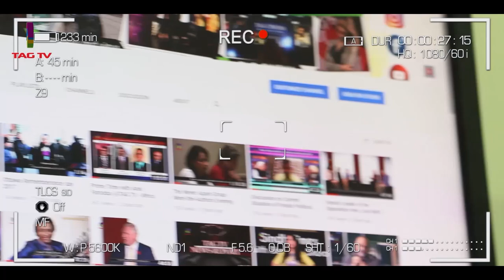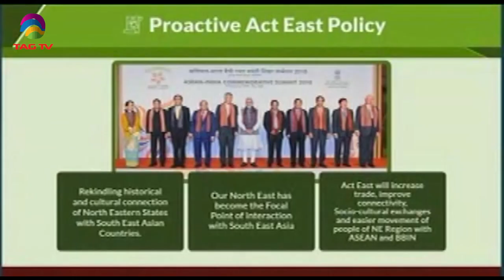PM Modi launches Bharat Health Mission, Pak will fulfill promises with banned TLP-SA Newsline Oct 25